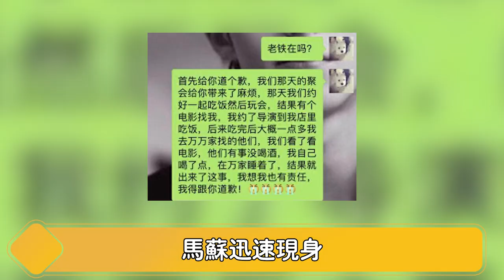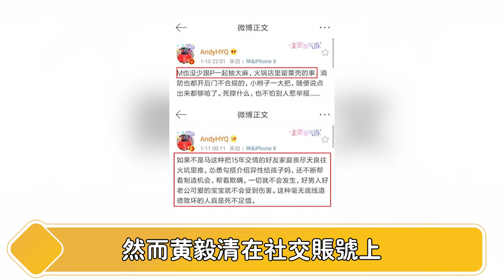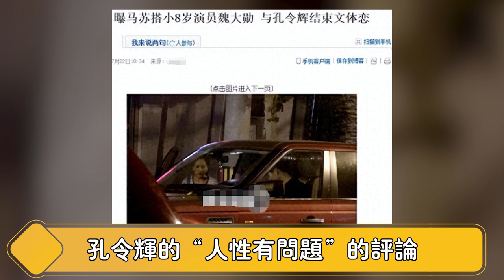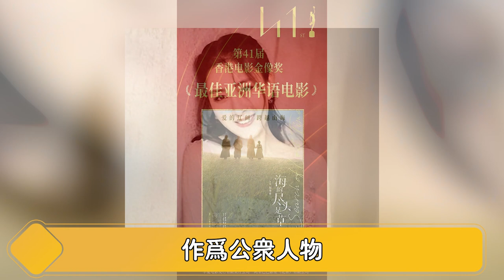卖肉上位？“娱乐圈老鸨”马苏自毁前程，被曝与黑人多次3P，私生活混乱，从双料影后到无戏可拍，她一点都不冤！【娱与舆】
卖肉上位？“娱乐圈老鸨”马苏自毁前程，被曝与黑人多次3P，私生活混乱，从双料影后到无戏可拍，她一点都不冤！